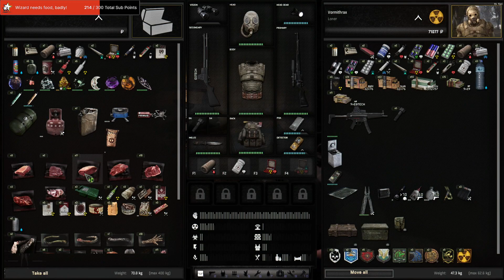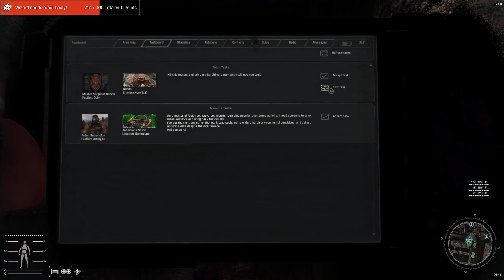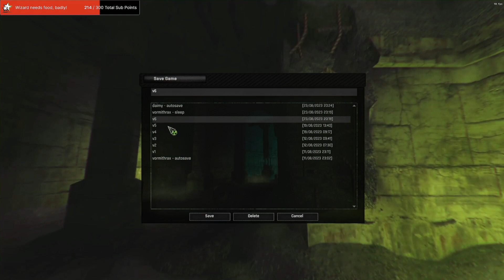STALKER GAMMA / Free Survival Horror Shooter Crafter FPS / Ep: 13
Vorm plays S.T.A.L.K.E.R. GAMMA again!